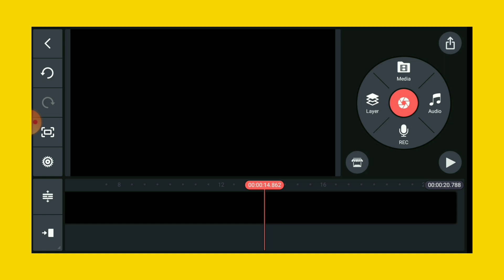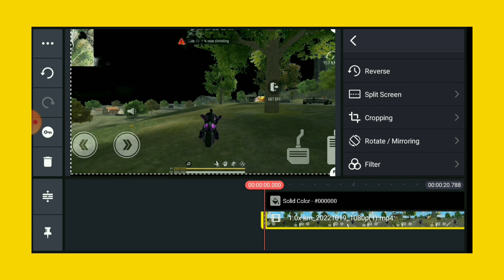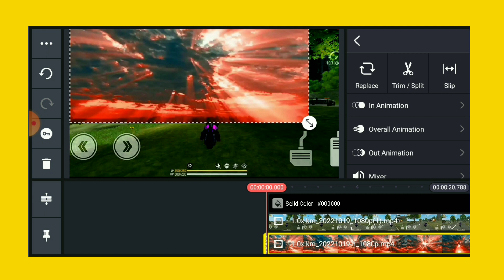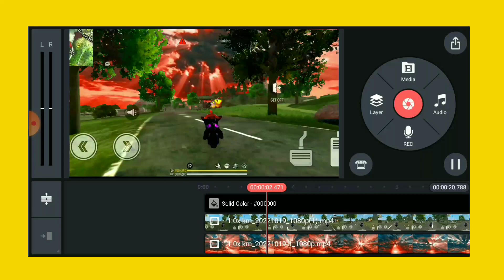Sky replacement in kinemaster Free Fire || Free Fire Sky change video editing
USE KEYWORDS
sky replacement tutorial
replace sky
free Fire kinemaster video edit
free fire background change
sky glow effect in kinemaster
sky change effect
sky replacement free fire
sky replace
sky replacement kinemaster
how to replace sky
kinemaster video editing
kinemaster effect video editing
kinemaster video editing tutorial
new editing tutorial free fire
sky change video editing free fire
how to make moon sky in free fire
free fire editing tutorial in hindi
sky video
sky change video editing like 1410 Gaming
free fire sky change video editing
free fire sky change editing
free fire sky change video